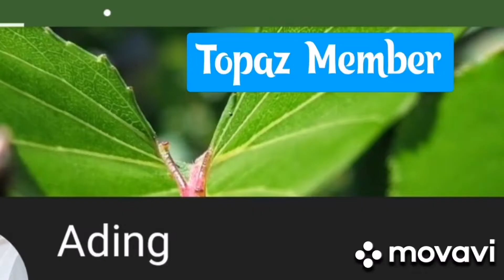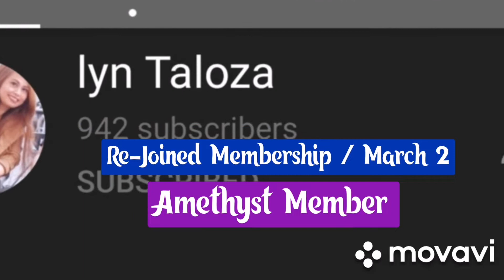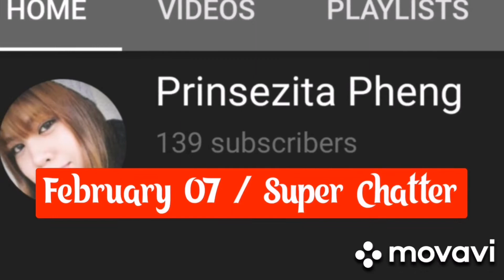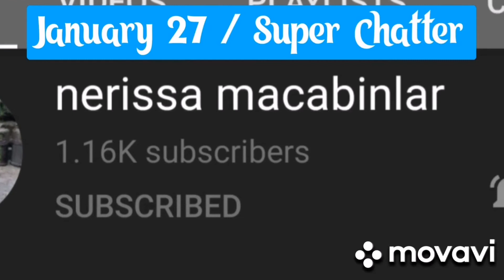Simple/Easy Routine Stretching Exercises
Stretching is something you probably know you should be doing. It's also the part of the workout that you may think you don't have time for it or don't need it. But a stretch session is one of the best ways to end any workout.  You don't have to spend a lot of time on stretching exercises to get the benefits. This total body flexibility workout proves it with stretches so simple, you can do them anytime or anywhere—after a workout, at work, or when you're at home.  Stretching exercises promote flexibility and relaxation. They target all the major muscles of the body, including those that are chronically tight like the chest, shoulders, back, arms, hips, and legs. Try to stretch every day, if you can, for better results.

To God be all the glory.  God first!